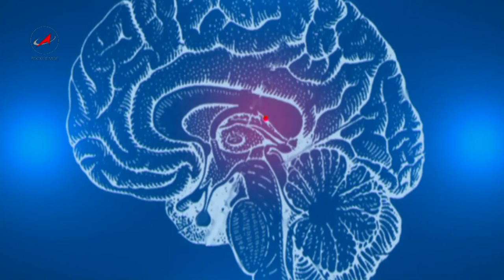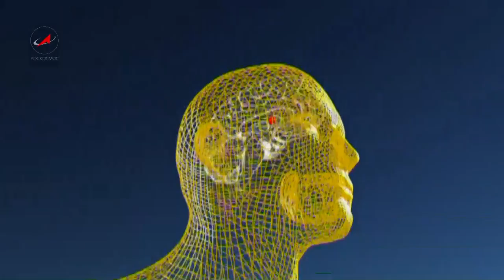Программа Русский космос 22 Физика Солнца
В последнее время в СМИ всё чаще говорят о Солнце: наше светило вступило в свой максимум, а пик его активности -- по данным ученых -- придется как раз на 2012 и 2013 годы.
Пятна на Солнце и магнитные бури давно уже стали привычными в земных прогнозах погоды. Что изучает наука "солнечно-земная физика"? Что такое "космическая погода"? Как влияют на планету и человека солнечные бури и ветер? И чего нам ждать от Солнца - глобального потепления или нового "ледникового периода"?
В эфире "Русского космоса" на эти и другие вопросы ответил доктор физико-математических наук, зав. лабораторией теоретического и экспериментального изучения солнечного ветра и его влияния на околоземное пространство Института космический исследований (ИКИ РАН) Юрий ЕРМОЛАЕВ.
Программу провела Мария Кулаковская